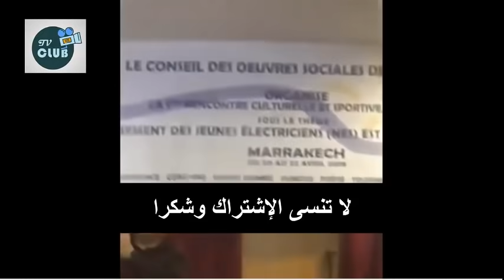إيموغاجي:سكيتش باسو الموت ديال الضحك😜😂 2018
ساندونا للوصول إلى 1000 إعجاب👍👊😜